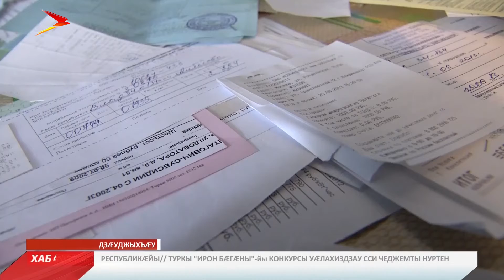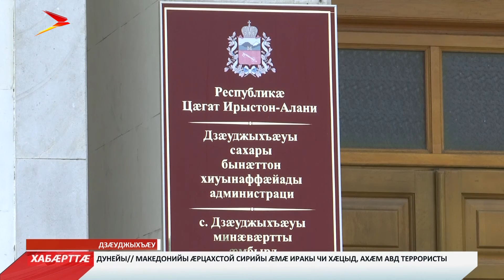Куыд ис уымæн уæвæр?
Дзæуджыхъæуккаг уынджы 34-æм хæдзары цæрджытæн æмбæлгæ фадæтты ис, уый дызæрдыккаг у. Сæ хæдзарыл сын рог дымгæ куы ракæна, уæд дæр чи зоны, æмæ ныккæла. Фатерты къултæ хъуына æмæ уымæлæн нал фæразынц - згъæлынц, алырдыгæйты дон кæлы. Цæрджытæ уыцы тæф æмæ уавæртæн нал фæразынц, се нæниздзинад фæцудыдта. Фæлæ цы фæуой? Хæдзармæ æркаст нæй. Кæд кæлæддзаг у, уæддæр æй ахæмыл нæ нымайынц. Фæлæ адæм цы уавæрты цæрынц, уымæ уæхæдæг бакæсут.

Дарчиты Олеся абоны хуызæн хъуыды кæны йæ хæдзары сæрмæ сау мигътæ куы æрбангом сты, уыцы бон, йе фсымæр йæхиуыл йæ къух систа. Æрыгон нæлгоймаг йæ цардæмбал æмæ сæ хъæбулимæ ам цардысты. Фæлæ сын сæ цард фехæлдта. Хиуæттæ куыд дзурынц, афтæмæй иу сæ гыццыл чызгыл æдзух царæй дон тагъд. Къултæ хъуынайы бын фесты. Сылгоймаг йæ цардæй сфæлмæцыд æмæ æд сывæллон йæ цæгатмæ ацыд.Хъуына алы къулыл дæр, уымæллы тæфæй дзы æрлæууæн æмæ улæфæн нæй, рухс нæй. Хæдзарæн сæр ис æви нæй, уый уæлдай нæу. Уынджы цы боныхъæд ис, фатерты.дæр афтæ. Специалистты хъуыдымæ гæсгæ ахæм уавæр сæвзæры хæдзар æнæ цæстдардæй куы баззайы, уыд. Фæлæ ацы дæнцæгмæ кæсгæйæ. уый зынтæй уырны. Адæм дзы ныр дæр цæрынц. Раст зæгъгæйæ, ахæм уавæрты ма исчи цæры, уый зын бауырнæн. Адæймаг дзы 10 минутæй фылдæр нæ фæразы. Хъуыртæ æмæ сæр сриссынц. Электрон тыхы телтæ цæхæр кæнынц, тæссаг у зынгсирвæстæй, уæдæ дыл исты низ бахæцдзæн, уый гæнæн дæр ис,й е та доны бын фæуыдзынæ. Хæдзары цалдæр адæймаджы фæрынчын сты тарнизæй, астмæйæ æмæ онкологийæ. Уымæ гæсгæ цæрджытæ сæ сывæллæтты æнæниздзинадæн дæр тæрсынц.

Ам кæддæр уыд куыстуат «Гран»-ы æмдзæрæн. Завод куы сæхгæдтой, уæд дзы скодтой бирæуæладзыгон хæдзар. Цæрджытæ куыд зæгъынц,афтæмæй, хæдзар рагæй уыд ахæм уавæры. Цалцæггæнæн куыстытæ дзы никуы уыд æмæ заууатмæ æрцыд. Хъаст кодтой алыхуызон ведомствæтæм æм организацитæм, куырдтой сæ цæмæй сын сæ бирæуæладзыгон хъæдзар кæлæддзагыл банымайой, уый. Сæрмагонд къамис хæдзары уавæрмæ æркаст, фæлæ дзы хъæндзинæдтæ не ссардта

Фарста алыг кæнæн ис æрмæстдæр бындурон цалцæггæнæн куыстытæн цæрджытæ цы фиддонтæ фыстой æмæ техникон лæггæдты фæрцы. Цæрджыты ныхæстæм гæсгæ, фиддонтæ фыстой куыд æмбæлы афтæ, бирæтæ ныр дæр ма фидынц. Фæлæ ницы. Исты дзы асаст, уæд дæр иу алы куыстыл цæрджытæ сæхæдæг бацархайдтой. Хæдзары куы æрцардысты уæд дæр афтæ, ныр дæр уавæр нæ аивта. Уымæ гæсгæ цæрджытæн сæ фылдæр хай бындурон цалцæггæн хца фидыныл разы не сты.Администрацийы та скодтой сæхи хатдзæгтæ. Сæ хъуыдымæ гæсгæ уавæр ахæм кæй у, уый цæрджытæн сæхи аххос у. Ацы бирæуæладзыгон хæдзары цæрджытæ коммуналлон лæггæдтæн рагæй-æрæгмæ дæр нæ фидынц, уымæ гæсгæ цæрджытæ 500 мин сомы хæс дарынц. Хицауад куры цæрджытæй тагъд рæстæджы фарста аиуварс кæнын. Уымæн æмæ хæдзары уавæрæн дзуаппдæттæг сæхæдæг сты.

Пъланмæ гæсгæ хæдзары бындурон цалцæггæнæн куыстытæ 2030 азы скæндзысты. Гæнæн ис æмæ раздæр дæр уой, фæлæ уый тыххæй цæрджытæ хъуамæ ногæй бындурон цалцæггæнæн фидын райдайой, хъуамæ суой 90%. Ныр уал æрмæстдæр 10% сты. Фæлæ цæрджытæ хицауадыл нал æууæндынц. Фæнды ма сæ ноджы иу экспертизæ ма скæнын. Кæй зæгъын æй хъæуы, цæрджытæ æмæ хицауад кæрæдзийы кæд бамабардзсысты æмæ иу хъуыдымæ кæд æрцæудзысты, уый бæрæг нæу. Фæлæ уал уæдмæ Дзæуджыхъæуккаг уынджы 34-æм хæдзары цæрджыты уавæр нæ аивдзæн.